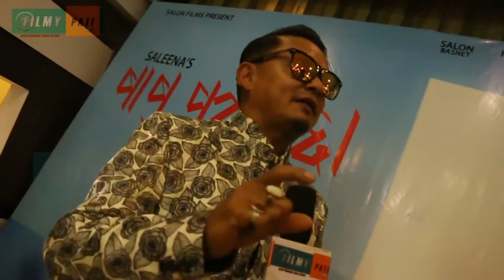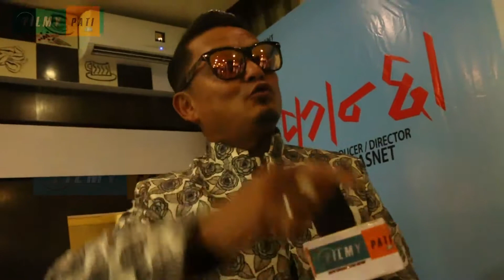छोरा भन्दा बाबु भन्दा तन्नेरी || सलोनको बिहेको बारेमा शोभित बस्नेतले मुख खोले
Filmypati Media Pvt.Ltd is authorized to upload this video. Using of this video on other channels without proper permission will be strictly prohibited.  छोरा भन्दा बाबु भन्दा  तन्नेरी || सलोनको बिहेको बारेमा शोभित बस्नेतले मुख खोले||
Interviewer –Bhimsen Adhikari
Camera & Edit –Sagar Dhungana